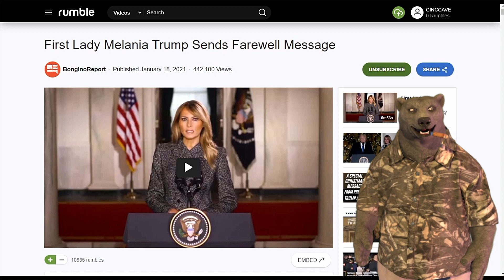Melania is first class as first lady